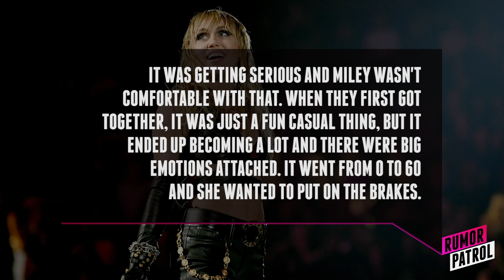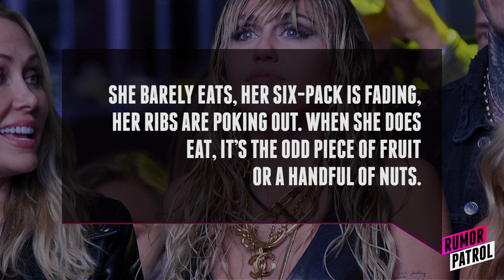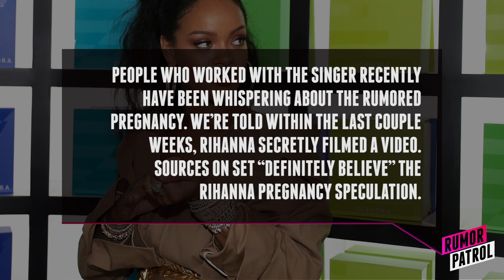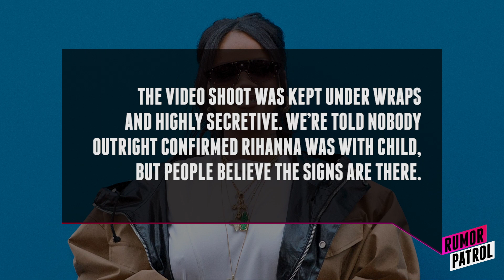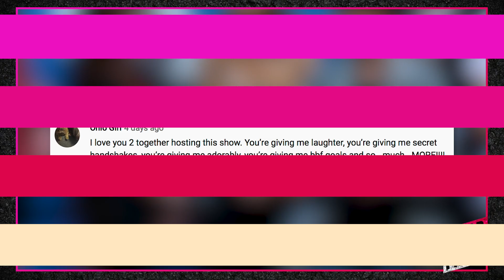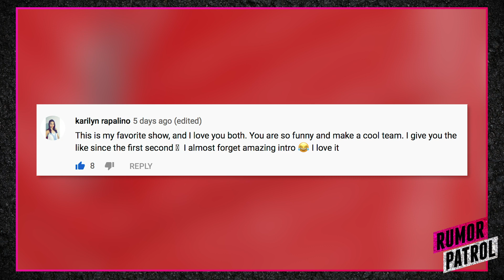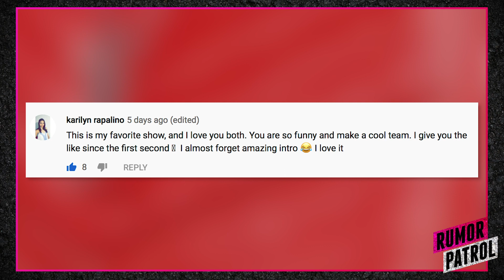Rihanna's Team CONFIRMS Pregnancy?! Miley Cyrus Is On Extremely DANGEROUS Diet?! (Rumor Patrol)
We have another episode packed with rumors! RUMOR PATROL is here to clear the air on some of the biggest stories. Come hang out with Drew and Emile as they talk about Rihanna's Team CONFIRMING Pregnancy and Miley Cyrus Being On An Extremely DANGEROUS Diet?! We have all the tea on Rumor Patrol. Come take a sip.